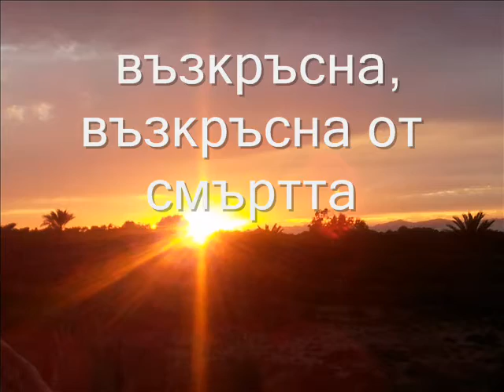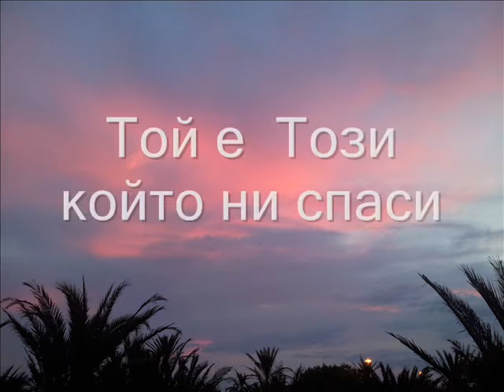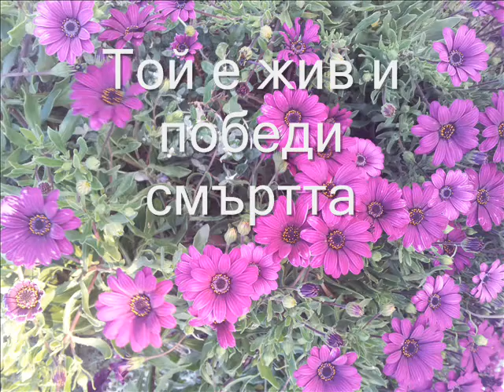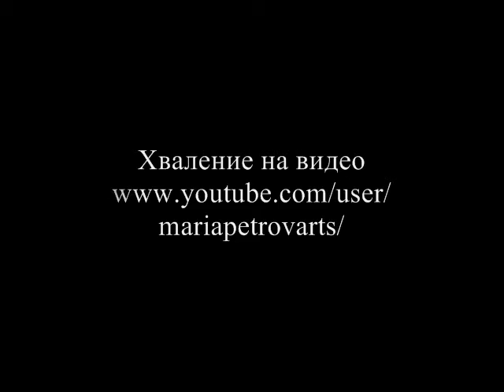Защо търсите Живия сред мъртвите (авторски албум "С Теб да вървя")-Мария и Пламен Петрови